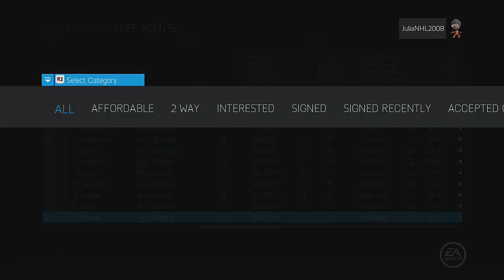NHL 15 GM Mode (PS4) Toronto Maple Leafs Ep 9 - Off Season / Free Agents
NHL 15 GM Mode (PS4) Toronto Maple Leafs

Skype: Julian.roque

PSN: JuliaNHL2008
NHL 15 is an ice hockey video game developed by EA Canada published by EA Sports. NHL 15 is the 24th installment of the NHL series and will be released on September 9th 2014, in North America. NHL 15  was released on the PlayStation 4 and the Xbox One, featuring Boston Bruin forward Patrice Bergeron on the cover. NHL 15
Unstoppable Gamer will be posting:
"NHL 15 Pack Opening"
"NHL 15 Packs"